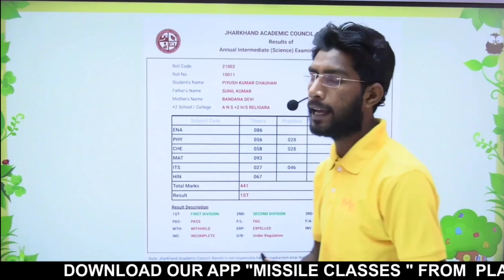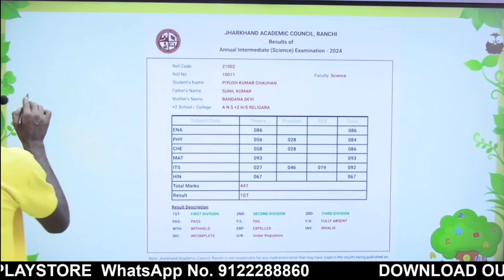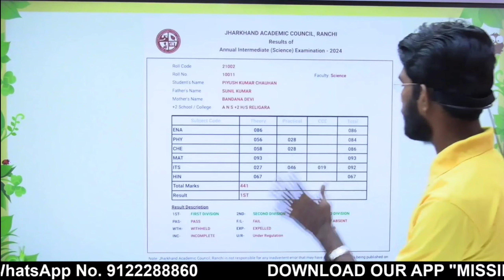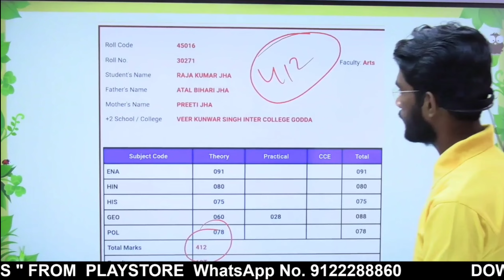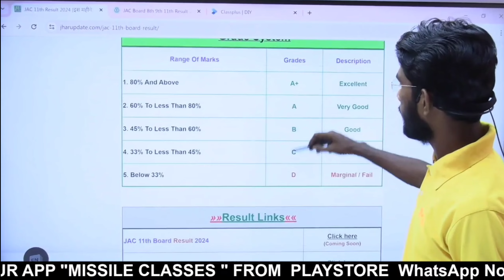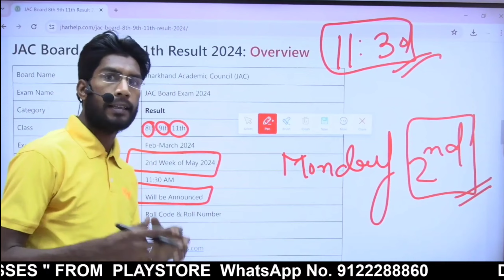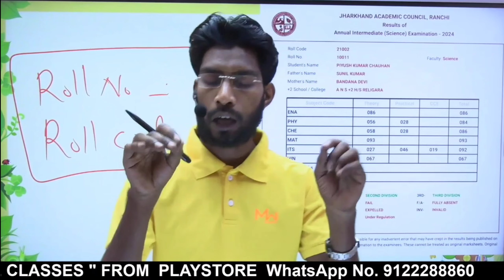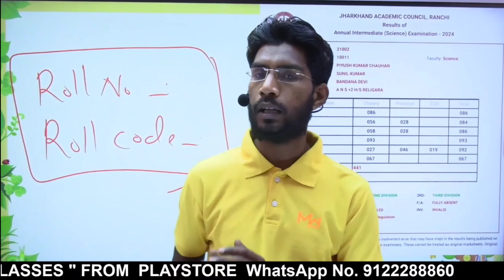Live Checking✅ Jac 12th Result checking 2024 l Jac 12th result 2024 kaise dekhe l Jac 12 result 2024